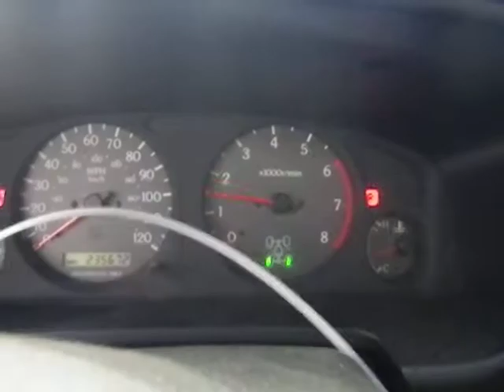BC1942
1998 QX4 3.3 ENGINE